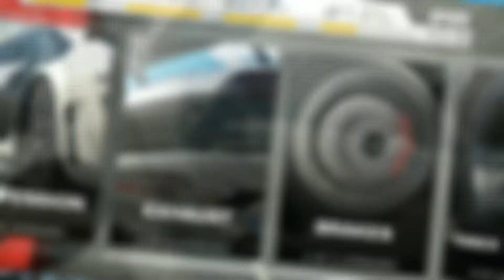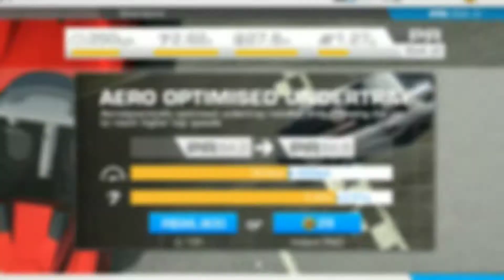Real Racing 3 Spada Codatronca Barchetta Championship Intro + Upgrade Scheme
Spada Codatronca Barchetta Championship!
45 race events in 15 tiers
7 days to complete
PR 69.9 required
225 gold needed on upgrades (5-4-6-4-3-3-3)